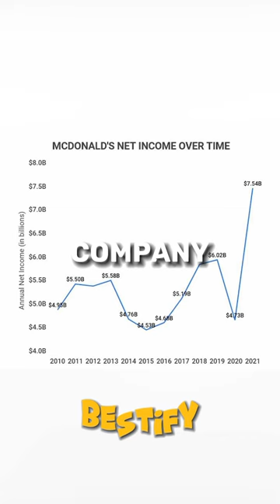TOP 3 MOST SUCCESSFUL FOOD CHAINS IN THE WORLD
In this shorts video, BESTIFY brings for you the top three food chains of the world that spread like a pandemic and still growing. After a massive struggle, these top 3 food chains in the world will amaze you by its growth and success.